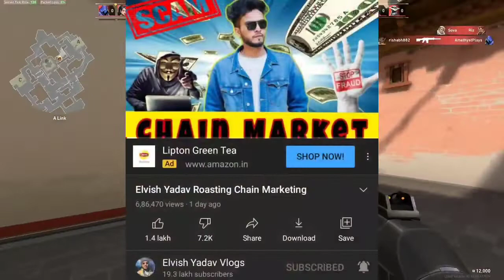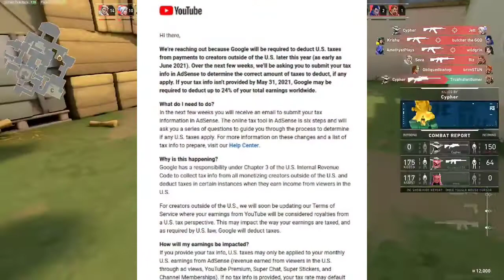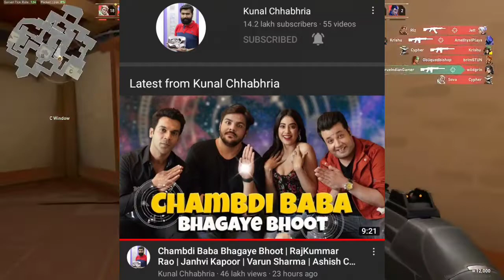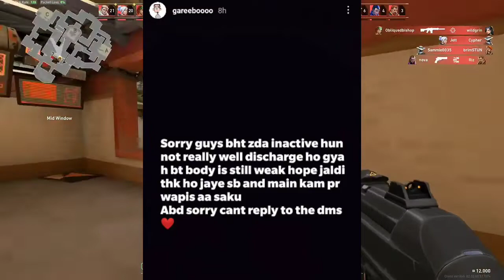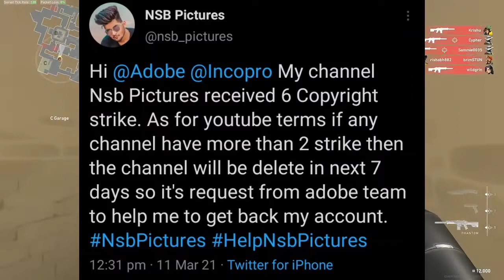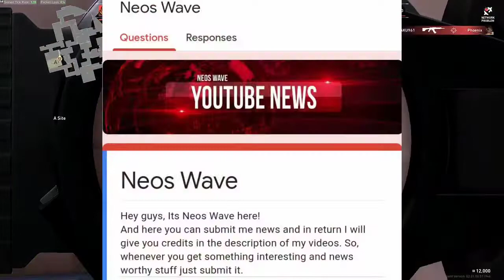Flying Beast Youtube Income Revealed,Nsb Pictures Got Six Copyright Strike,Ashish Chanchlani Collab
Todays News :-
Mlm allegation on elvish yadav
Youtubers have to pay tax
Ruhi movie colab with Ashish Chanchlani
Who cares reaction on anupam rajput controversy
Gareeb discharged from hospital
Captain indian upcoming controversial video
Dana white reaction on jake Paul vs Ben askren fight
Flying beast income revealed
Nsb pictures got 6 copyright strikes
Triggered insaan New video on Netflix india